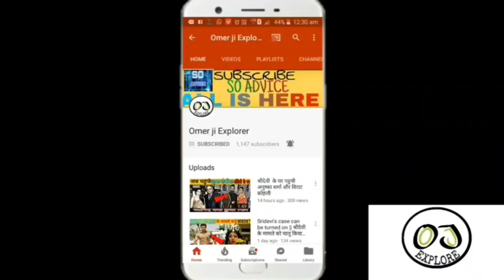Bigg Boss 15 Live, Karan Johar Gives Tribute To Sidharth Shukla, Karan Johar on Sidharth Shukla News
1. shehnaaz gill
2. shehnaaz kaur gill
 3. shehnaaz gill siddharth shukla
 4. shahnawaz gill upcoming project
 5. shahnawaz gill latest news
 6 shehnaaz gill latest
 7. shehnaaz gill latest update
 8. shehnaaz gill
9. shehnaaz
10. honsla rakh
 11. Twitter shehnaaz gill
 13. shehnaaz gill songs
14. shehnaaz gill latest interview video
 15. shehnaaz gill latest live video
16. siddharth shukla live video
 17. siddharth shukla latest interview
18. siddharth and shehnaaz
19. sidnaaz
 20. bigg boss 13
21. bigg boss 14
 22. bigg boss 15
23. sidnaaz moments
24. entertainment
25. live

Bigg Boss 15 Karan Johar ka siddharth shukla ki news Sankar ro ro kar hua bura haal
Bigg Boss OTT / Bigg Boss 15 2021 Contestants List -
Raqesh Bapat Zeeshan Khan Millind Gaba Nishant Bhat Karan Nath Pratik Sehajpal Shamita Shetty Urfi Javed Neha Bhasin Muskan Jattana Akshara Singh Divya Agarwal Ridhima Pandit Mayur Verma